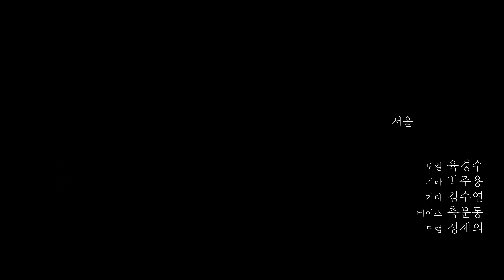[고려대 녹두울림] 쏜애플(THORNAPPLE) - 서울 Cover.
-고려대학교 문과대학 밴드 녹두울림